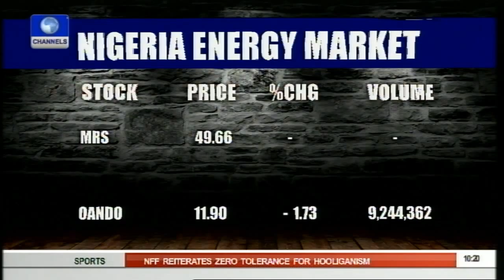Analysts Discuss Kachikwu's New Appointment -- 05/08/15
On Tuesday, August 4, 2015, President Muhammadu Buhari of Nigeria appointed Dr. Emmanuel Ibe Kachikwu as the Group Managing Director of the Nigerian National Petroleum Corporation (NNPC).

After the announcement of his appointment, Dr. Kachikwu said that the work ahead would be very intense.

Addressing some other top staff of the corporation, he stressed the need for them to motivate others to ensure they give their best to Nigeria.